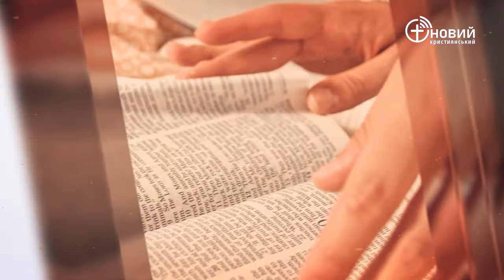«Щоденний хліб» / 23 серпня / Юхим Пляскін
«Вона говорила: Якщо лише доторкнуся до Його одягу, — одужаю! І враз припинилася її кровотеча, і вона відчула в тілі, що видужала від хвороби» Марка 5:28-29 (UTT)